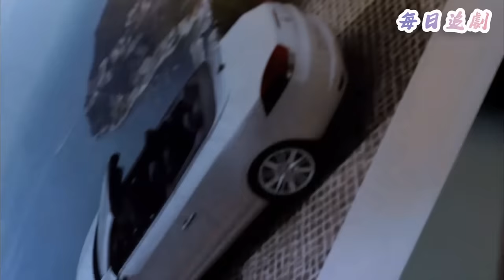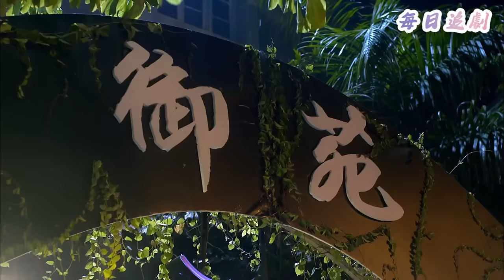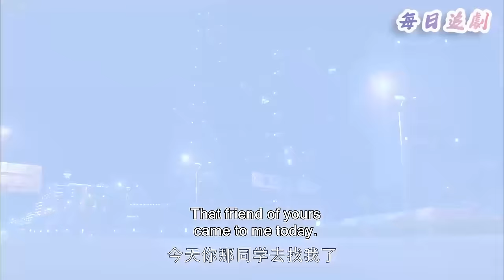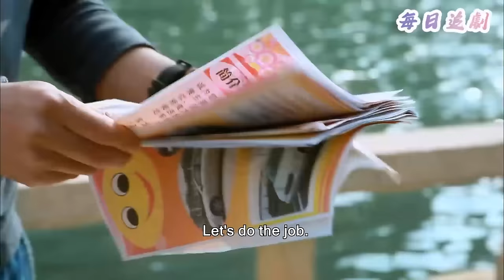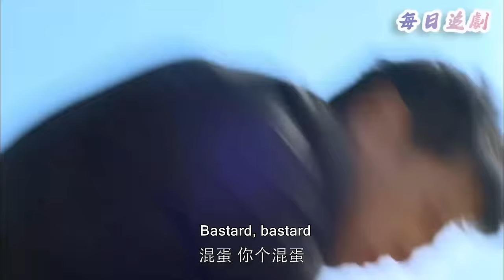【Full Movie】妻子跟蹤丈夫發現出軌，當場扇他耳光，瘋狂報復這對狗男女💖中國電視劇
👇更多精彩：
該視頻來源於電視劇片段 3ADQY 23